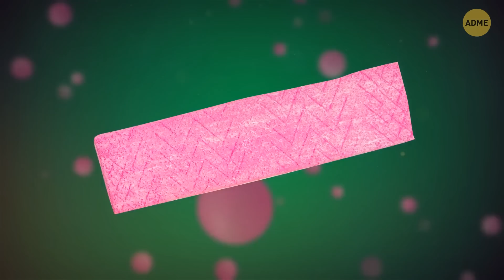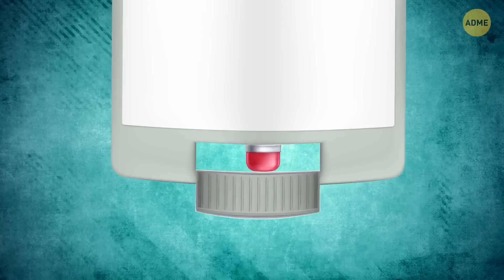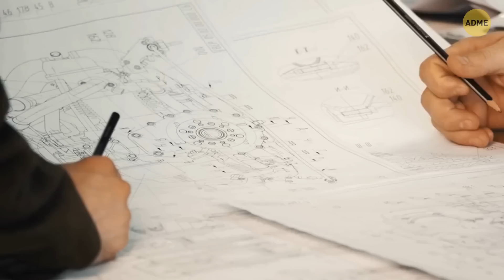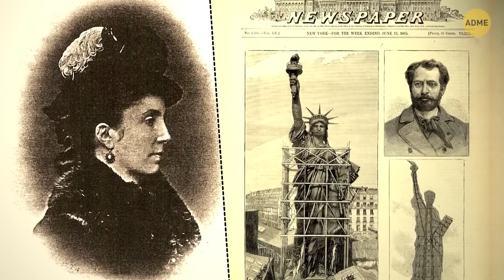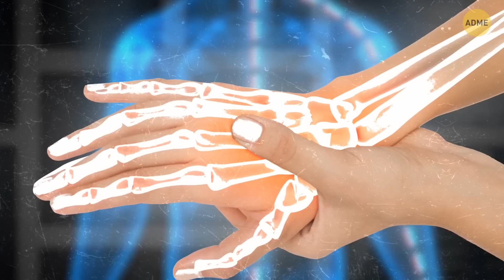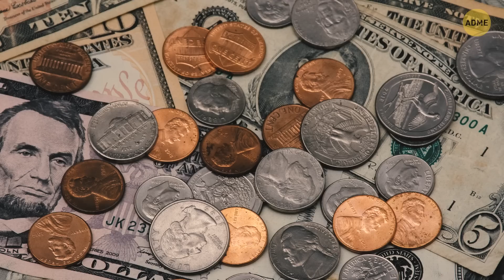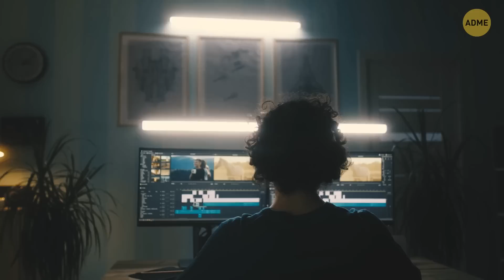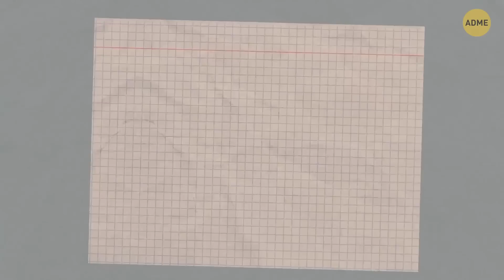75+ случайных фактов, о которых мало кто знает